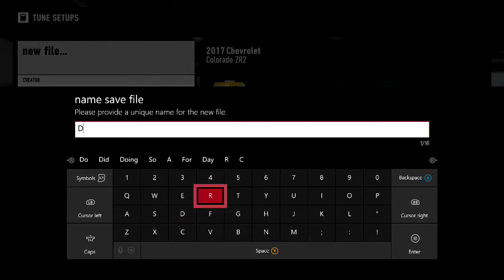Forza Motorsport 7 Drifting the 2017 chevy colorado ZR2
Hello and welcome to the SwS Crash Channel.  I make videos of all Forza's and other games like The Division and also BeamNG.Drive. , GTA 5 ONLINE.

I also do day in the life videos and live event like mud bogs truck pulls and demos and working on cars. I am a Pennsylvania state inspection mechanic in Butler pa